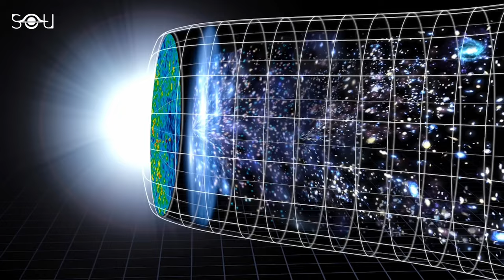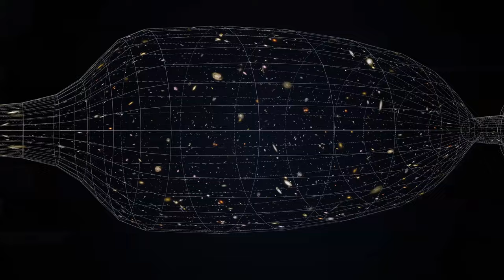Journey Through Space: Wonders of Universe | Ep. 1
Embark on an awe-inspiring odyssey through the wonders of the universe with "Exploring the Cosmos: A Journey Through Space."

Join us as we delve into the vastness of galaxies, the mysteries of black holes, and the dynamic forces shaping our cosmic landscape.

From the inner workings of our solar system to the discovery of distant exoplanets, this captivating journey will ignite your curiosity and expand your understanding of the cosmos.

Join us as we unravel the secrets of the universe and marvel at the beauty of the cosmos. Keep looking up!